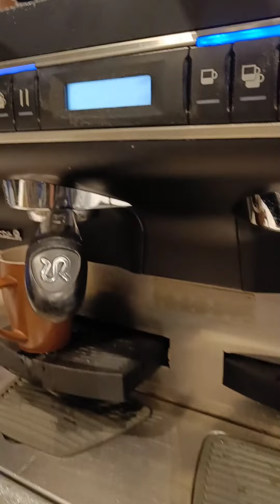leaf art on coffee || कॉफी वर पानाच चित्र || कॉफ़ी पे पत्ता चित्र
Install the app to follow my photos and videos.